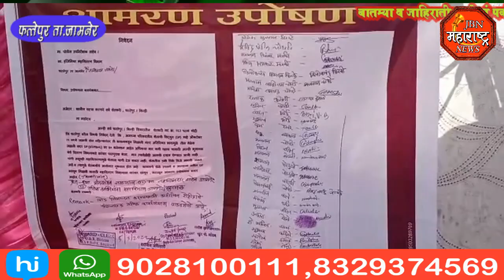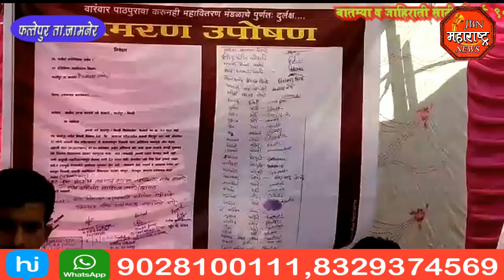jbn maharashtra news jalgaon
विद्युत महामंडळ कार्यालयाच्या समोर शेतकर्‍यांचे उपोषण, अधिकार्‍यांच्या आश्वासना नंतर उपोषण सोडले jbn maharshtra news